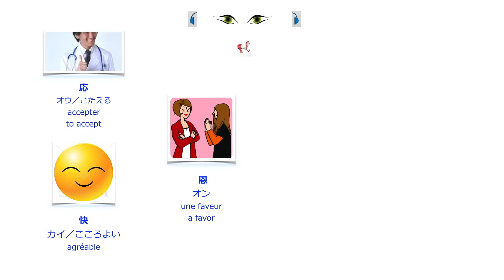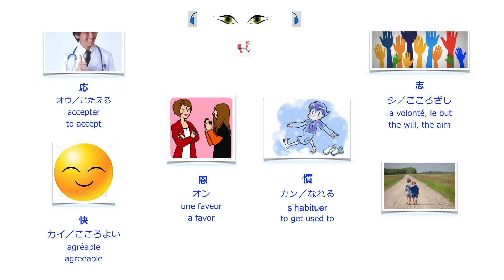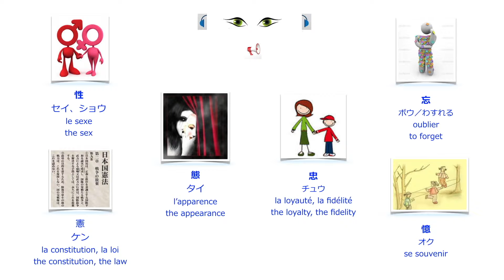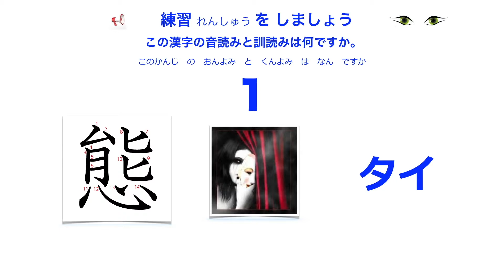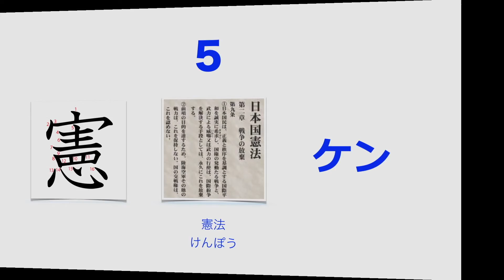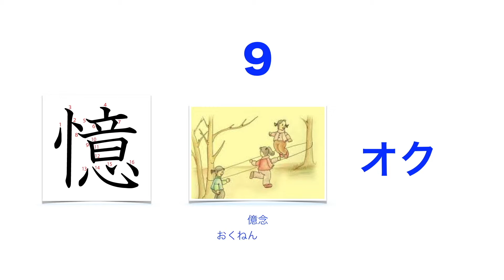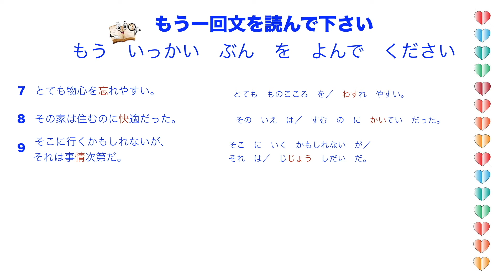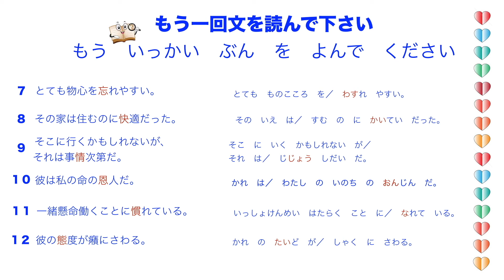no Bushu 2 Kanji Heart Key Part 2 Kanji Clé du Coeur Partie 2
Kanji learning Kanji reading Kanji writing Kanji
Kanji lernen Kanji lesen Kanji